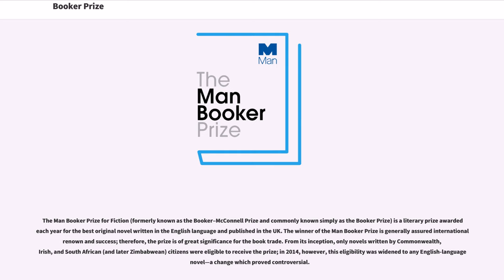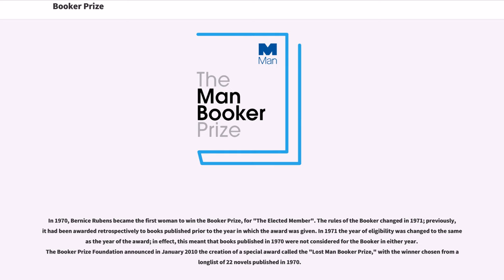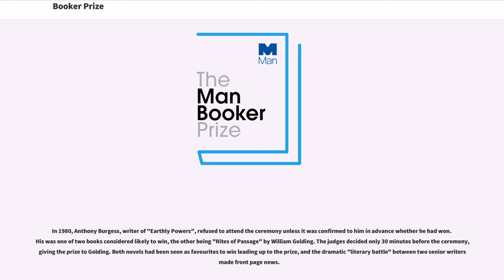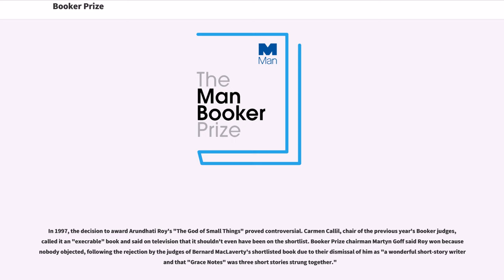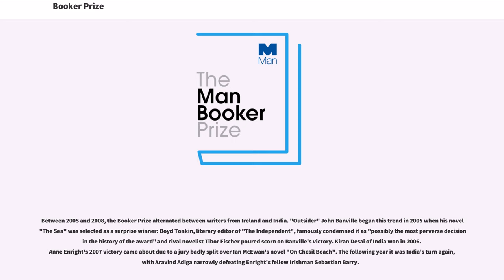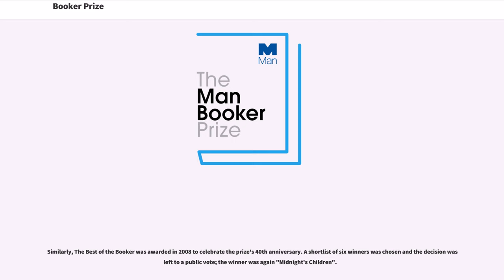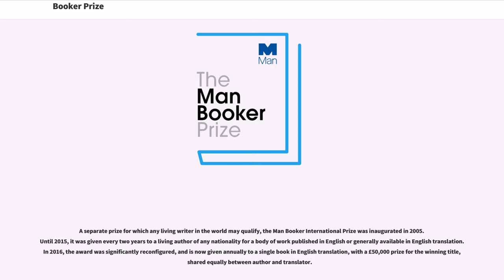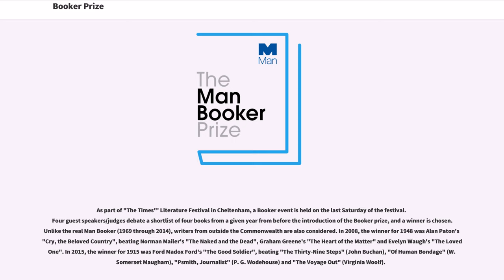Booker Prize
The Man Booker Prize for Fiction (formerly known as the Booker–McConnell Prize and commonly known simply as the Booker Prize) is a literary prize awarded each year for the best original novel written in the English language and published in the UK. The winner of the Man Booker Prize is generally assured international renown and success; therefore, the prize is of great significance for the book trade. From its inception, only novels written by Commonwealth, Irish, and South African (and later Zimbabwean) citizens were eligible to receive the prize; in 2014, however, this eligibility was widened to any English-language novel—a change which proved controversial.

A high-profile literary award in British culture, the Booker Prize is greeted with great anticipation and fanfare. It is also a mark of distinction for authors to be selected for inclusion in the shortlist or even to be nominated for the "longlist".

The prize was originally known as the Booker–McConnell Prize, after the company Booker, McConnell Ltd began sponsoring the event in 1969; it became commonly known as the "Booker Prize" or simply "the Booker".

When administration of the prize was transferred to the Booker Prize Foundation in 2002, the title sponsor became the investment company Man Group, which opted to retain "Booker" as part of the official title of the prize. The foundation is an independent registered charity funded by the entire profits of Booker Prize Trading Ltd, of which it is the sole shareholder. The prize money awarded with the Booker Prize was originally £21,000, and was subsequently raised to £50,000 in 2002 under the sponsorship of the Man Group, making it one of the world's ri...